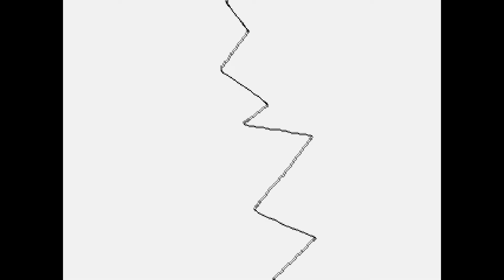Asriel breaks the barrier (short animation)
Bright lights! Just one of my favorite Undertale scenes.
I made this in Blender

Song - Final Power